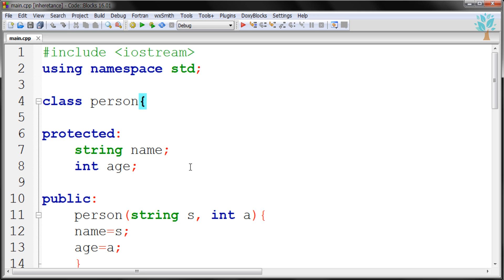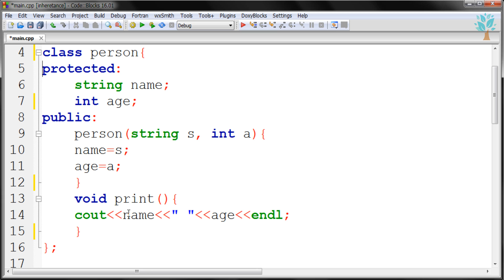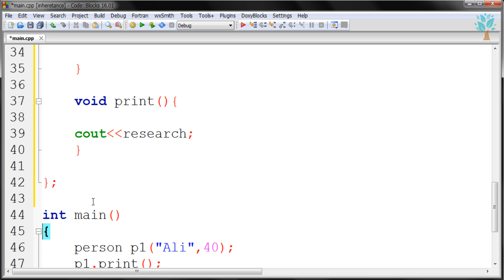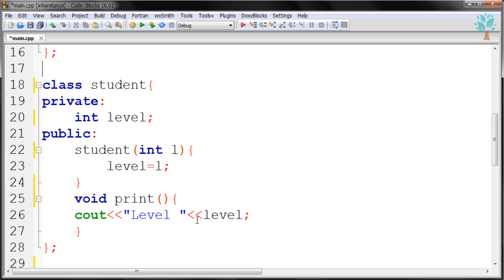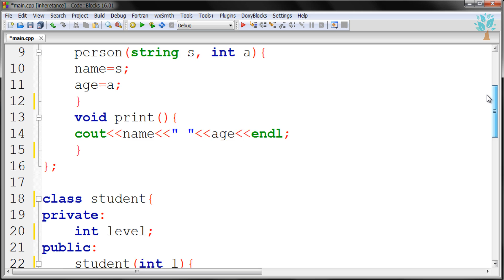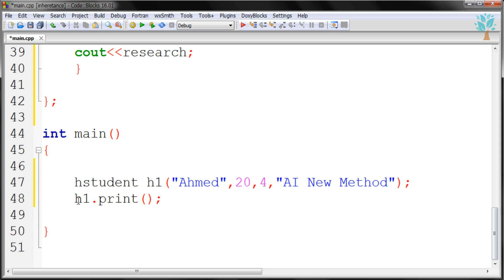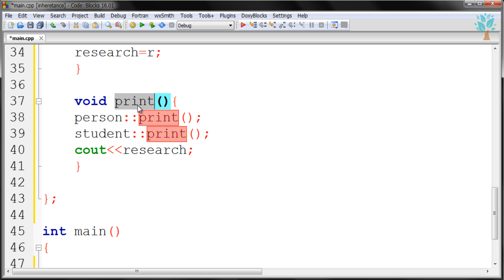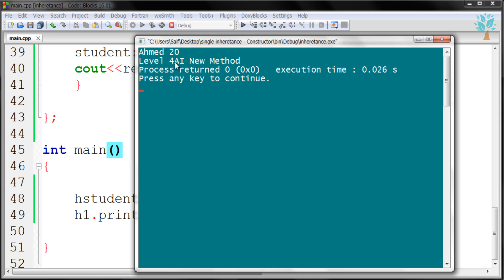C++ / OOP / Multiple Inheritance